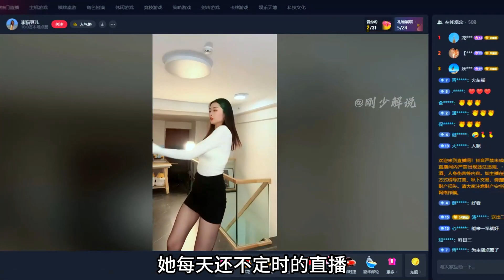被网友逼得穿黑丝，李猫豆儿路人视角真相